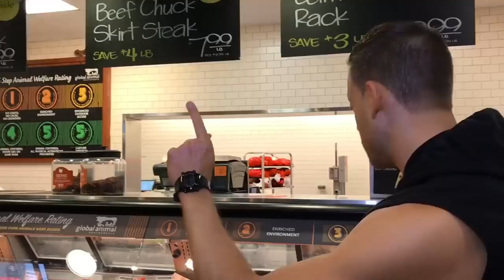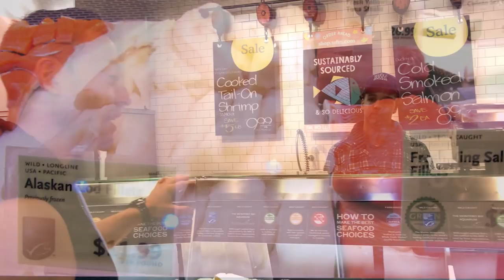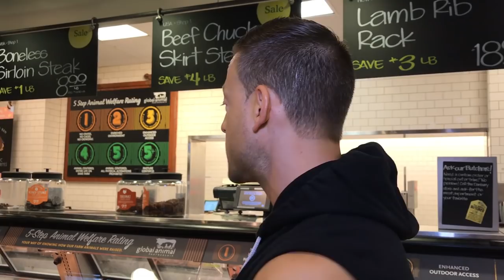WHOLE FOODS MARKET TOUR: BEST PROTEIN SOURCES | How To Shop For Weight Loss Part 2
Best Protein Sources - Whole Foods Market tour (PART 2) where you will learn how to shop for weight loss & optimum health. Understand which foods and grocery products are best, when on a weight loss diet. This is episode 2 in a 5 part video series, created by Max's Best Bootcamp & Whole Foods Market. This episode focuses on the best protein sources, in the Danbury CT store. Meat, chicken & fish, even bacon can all work well for losing weight, but there are advantages & disadvantages to some whole food protein sources over others. We break it down for you!

Want to take your health & weight loss results to the next level?

Best Fish Protein Sources For Weight Loss 0:41
Best Meat Protein Sources For Weight Loss 2:58
Best Poultry Protein Sources For Weight Loss 4:47

More YouTube Recipes for you!

More YouTube Workouts for you!

Our Video Equipment Setup!

Lumix G7 4K Camera Kit
GoPro Hero4 Silver
Alzo 200 Softbox Economy Softbox Light
Rode Vid MicPro

Want to train with Max and his team of certified personal trainers?

Max's Best Bootcamp
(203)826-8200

Kicks N Licks - World (feat. RULS) 1 Hour Version
This music does NOT belong to me, it belongs to the respective artist.

We are Danbury CT's premier fitness bootcamp and personal training facility. Burn fat, lose weight, have fun!